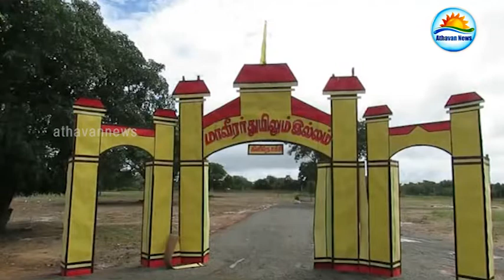துயிலும் இல்லத்தில் தாவரவியல் பூங்கா: பெயர்ப் பலகையை பிடுங்கி எறிந்த மர்மநபர்கள்